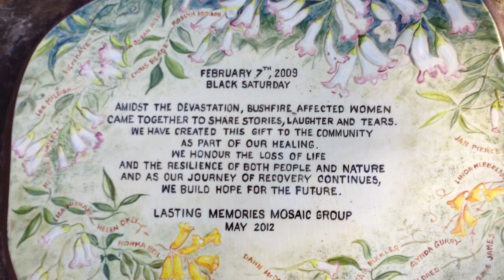St Andrews Lasting Memories Mosaic Seat (St Andrews market site)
For over two years a group of bushfire affected women have been creating a mosaic seat telling the story of Black Saturday in Victoria, Australia.  My wife Mel Bartlett is one of those special ladies.  It's located at the St Andrews Hall opposite the pub where the popular St Andrews market is held every Saturday morning.  Come and check it out some time!